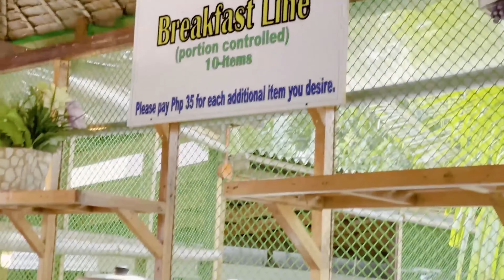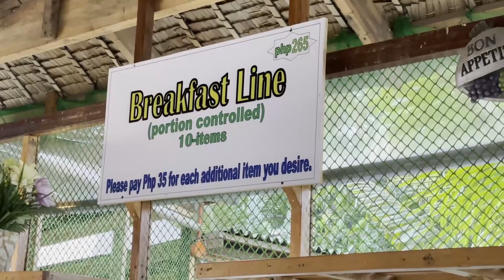PwedeAngBata sa SUBIC (part 2) All Hands Beach Resort + Our Travel Essentials-Pandemic Edition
After our Ocean Adventure Day Tour, we went straight to the beach!

Good thing, All Hands Beach Resort allows kids below 15 yrs old so we were able to book on the spot.

In this video, I also shared what's in my travel bag and all the PANDEMIC travel essentials that we always pack wherever we go.

Hope you guys enjoyed watching!